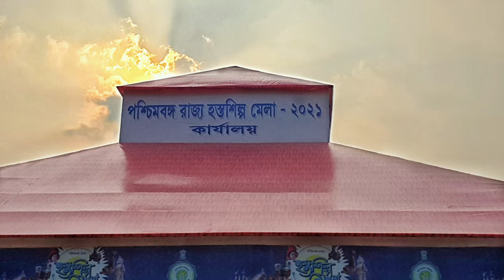Hosto Shilpo Mela | হস্তশিল্প মেলা | Aesthetic Bengal | Handicrafts | 2021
WEST BENGAL STATE HANDICRAFTS FAIR 2021 is being held opposite Eco Park Gate No-1 Major Arterial Road(South-East), Action Area II, New Town, Kolkata, West Bengal,India From 29th January to 15th February 2021... Organized by the department of Micro and Small Scale Enterprises and Textiles Department, Government of West Bengal popularly known as Paschimbaga Hastashilpa Mela the fair features the best of handicrafts and brings to the front craftsmen from all over the state...
Products made of wood, cane, bamboo, jute, leather and terracotta,house decorating items made from glass,marble dust ,different chou mask from Purulia ,handloom dress materials ,food products etc are available in this Fair.